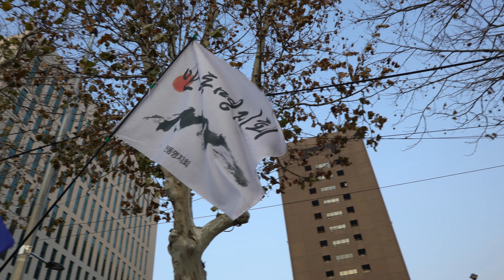조작수사 막아내자 집회 전반부 서초